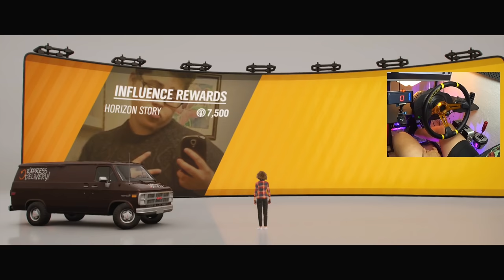Zostałem kurierem, dorabiam do jutuba! / Forza Horizon 4